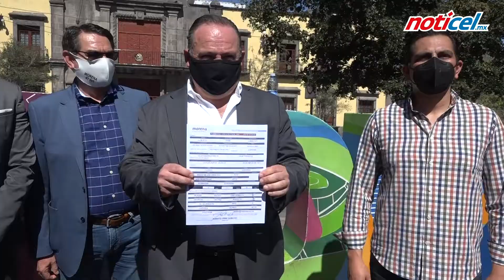Se registra por Zapopan